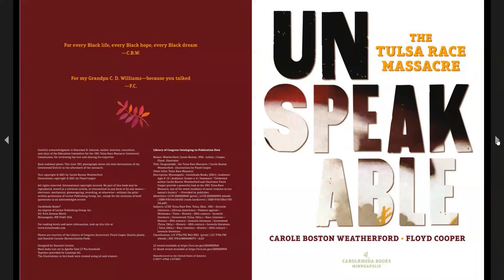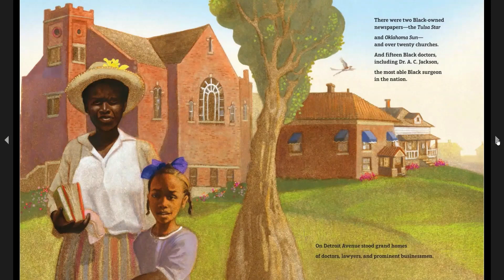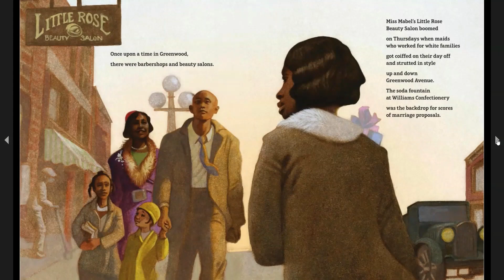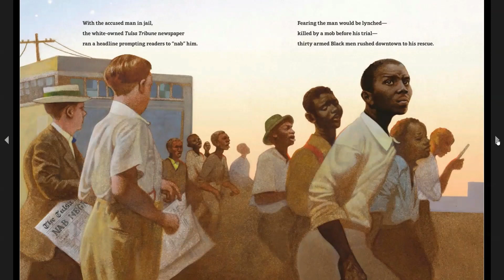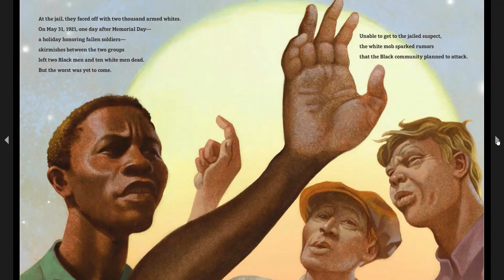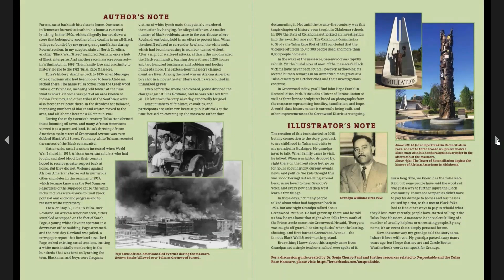Unspeakable: The Tulsa Race Massacre | Kids Read Aloud Book | Black History Month Read Aloud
Even after enslavement ends, there are many unspeakable things that were done to Black people in America. It is our job to speak up. We must bring these unspeakable things into the open. We must talk so we can heal. This book is about the Tulsa Race Massacre and while not vividly violent it does mention lynching and mob rule.

Today's Book is: Unspeakable: The Tulsa Race Massacre
Author: Carole Boston Weatherford
Illustrator: Floyd Cooper